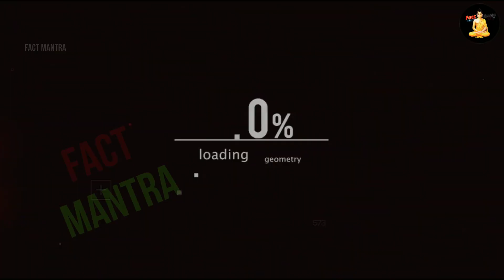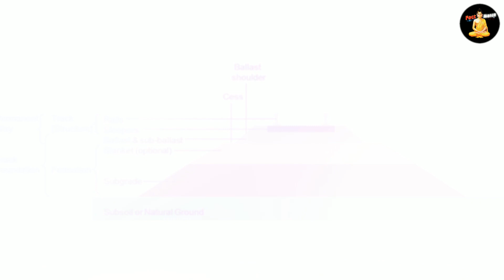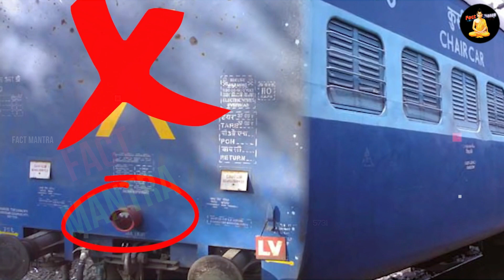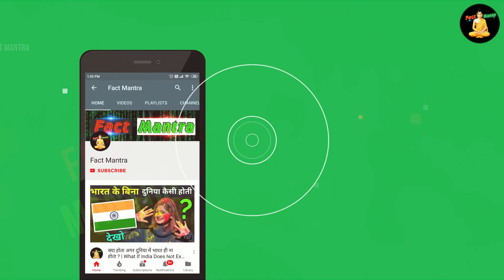रेलवे पटरियों पर पत्थर क्यों होते है ? | Why Are These Stone Along Railway Tracks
train ki patri par pathar
railway track stone
railway track par pathar
railway patri par pathar

today in this video see about why are these stone along railway track full explanation in hindi also see train ki patri par pathar and railway track stone and railway track par pathar and railway patri par pathar

railway patri par pathar kyu hote hai and train ki patri par pathar rakhne se kya hota hai

Queries Solved :-
reason of train derail
can train derail by small stone
can train derail by coin
can a stone derail a train

rail ke oat par pathar rakhne se kya hota hai and rail ke oat par pathar rakhne se kya hota hai